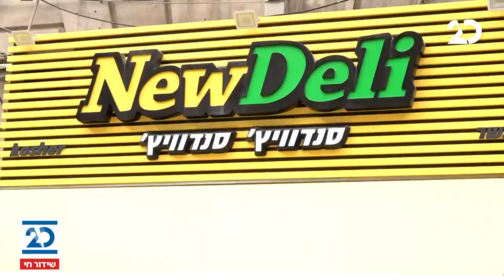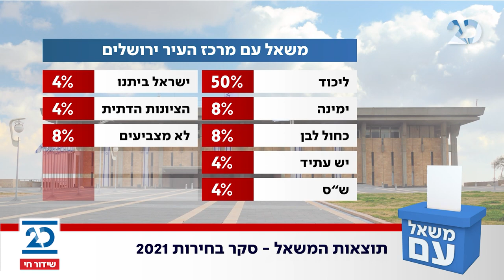משאל עם עם עודד מנשה | 21.2.2021 | התכנית המלאה